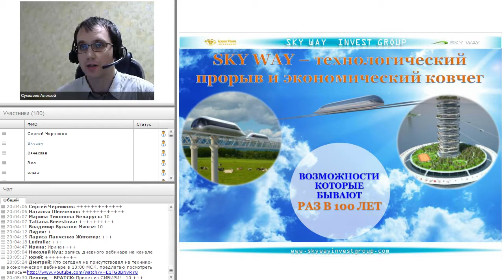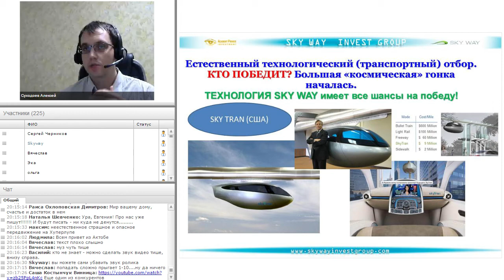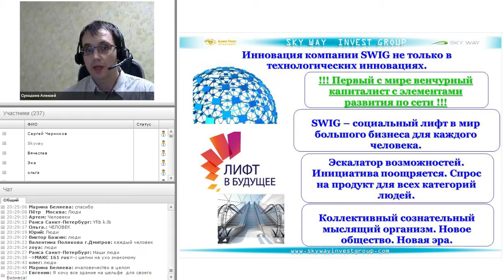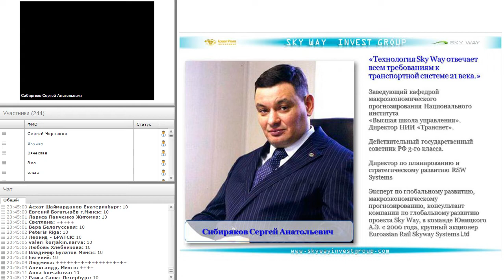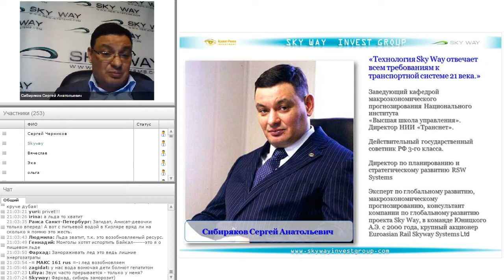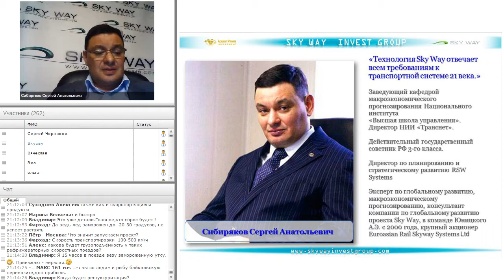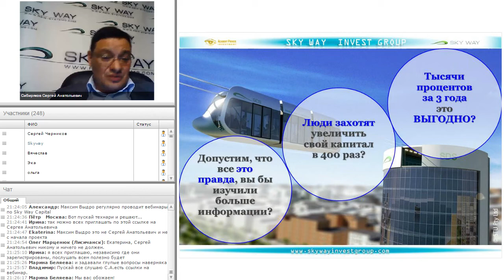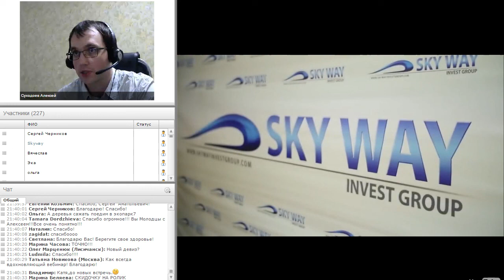Новый вид транспорта 2015. Что будет с экономикой страны?